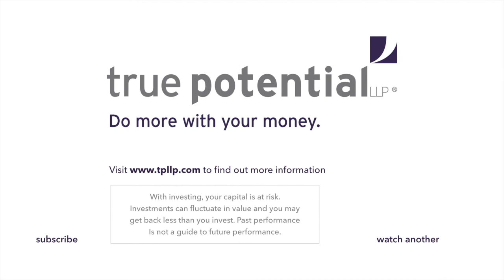EU Recovery Fund | Morning Markets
Today's Morning Markets looks at the European Union agreement on a Coronavirus economic recovery package. Plus, positive news on vaccines, what will all this mean for markets?